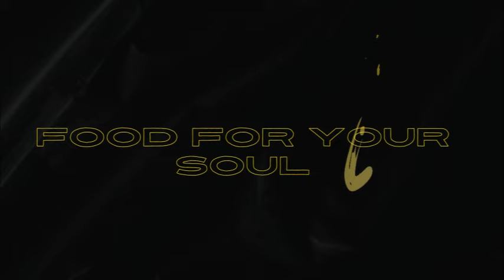HATE HINDERS Mutundwe Christian Fellowship B.M.W Class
Mutundwe Christian Fellowship
Buuza Omusumba Wo / Ask your Pastor

Class Teacher
Pastor Victoria Kintu Kirabo
Class Monitress
Fortunate Nahabwe Owishemwe

TUNE IN FROM MONDAY TO FRIDAY
Send your questions on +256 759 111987

Offerings, tithes & seeds can be sent to
KISITU PATRICK